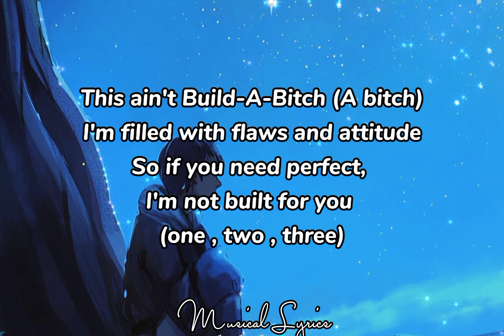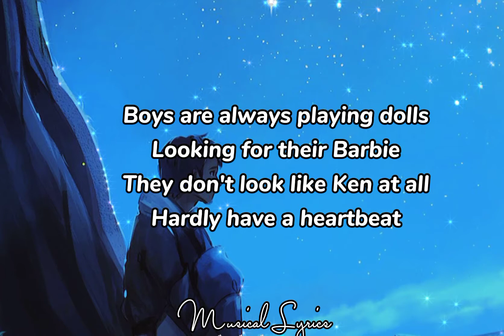Build a Bitch - Bella Poarch Lyrics 🎶🎶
Lyrics

[Post-Chorus]
La-la-la-la-la-la-la-la-la-la-la
La-la-la-la-la-la-la-la-la-la-la

[Post-Chorus]
La-la-la-la-la-la-la-la-la-la-la
La-la-la-la-la-la-la-la-la-la-la
La-la-la-la-la-la-la-la, la-la-la-la-la-la-la